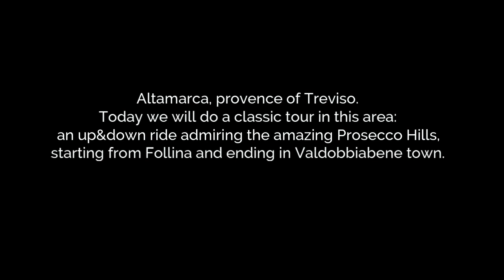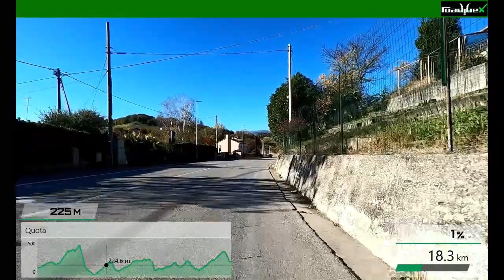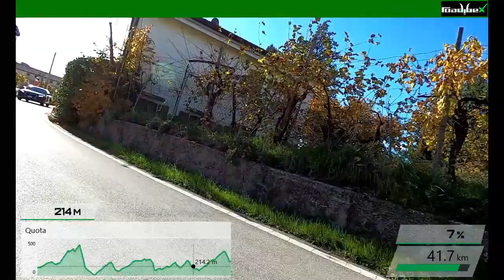PROSECCO HILLS TOUR (Crossing the Altamarca area) - Virtual ride for indoor training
22-11-20 – PROSECCO HILLS TOUR
Crossing the Altamarca area

from Follina to Valdobbiadene (Treviso, Italy)
Distance: 51,8km
Elevation gain: 951m
Top altitude: Arfanta, 421m
Mode: Autumn training